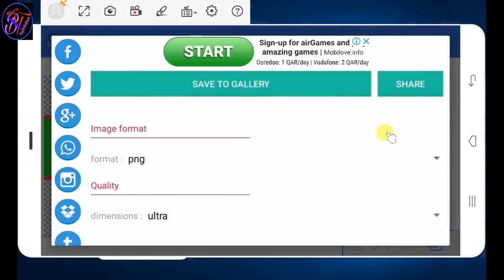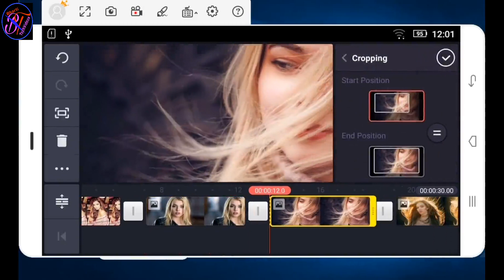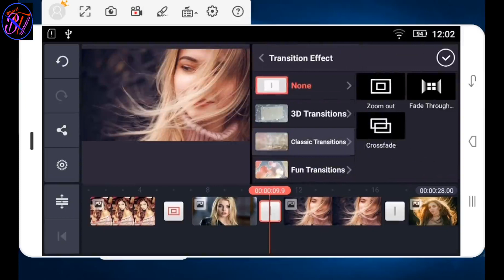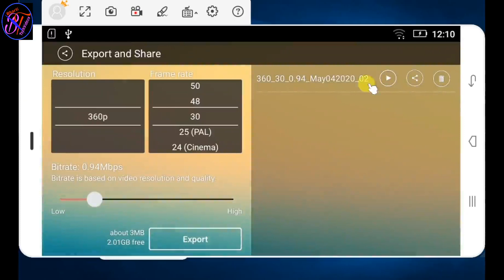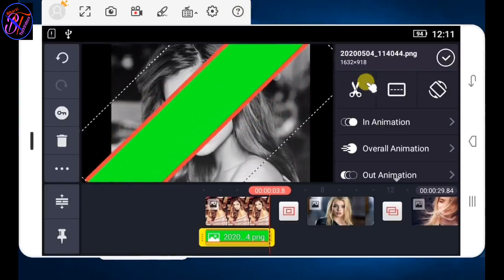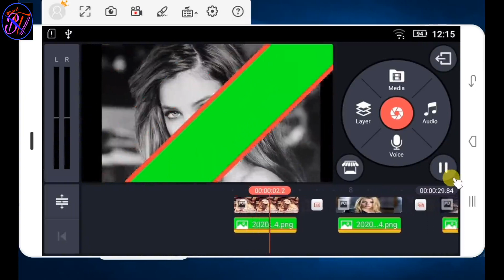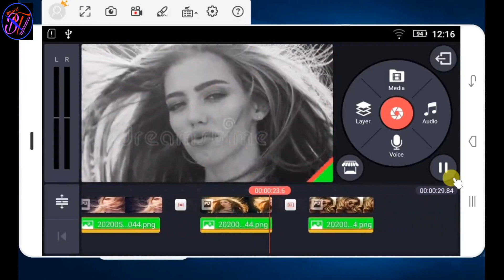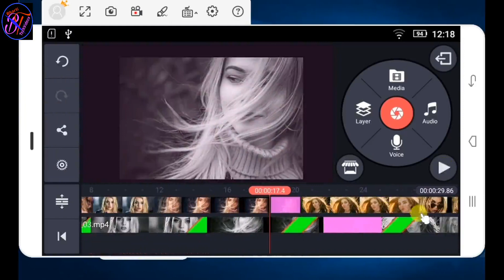KineMaster Tutorial: New Effect On Picture/kinemaster tutorial new effect 2020 by bharti techvideos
KineMaster Tutorial: New Effect On Picture/kinemaster tutorial new effect 2020

नमस्कार दोस्तों, आपका बहुत बहुत स्वागत है हमारे चैनल BHARTI TECHVIDEOS " में, मैंने यह चैनल मेरे उन सभी दोस्तों के लिए बनाया है जो टेक्नोलॉजी के बारे में अपनी भाषा में जानना चाहते है, technical Dinesh चैनल में आपको रोज़ाना एक नयी वीडियो मिलेगी जहा मैं कोशिश करूँगा आपको मोबाइल और कंप्यूटर की दुनिया के बारे में कुछ जरुरी बातें बताने की| Hello friends, Welcome to BHARTI TECHVIDEOS . ● Thank You For Support. :)

about : all about dinesh beats  is  a youtube channel , whera you wil

find  technological videos in hindi  new videos is posted everyday :

के बारे में: सभी के बारे में "BHARTI TECHVIDEOS"  एक यूट्यूब चैनल है, जिसे आप पाएंगे
तकनीकी वीडियो कॉमेडी विडियो हिंदी में नए वीडियो हर रोज पोस्ट किए जाते हैं: